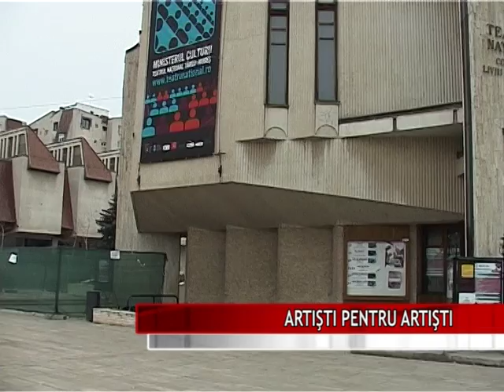ARTIŞTI PENTRU ARTIŞTI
Teatrul Naţional şi-a deschis porţile pentru a 13-a ediţie a campaniei naţionale  „Artiştii pentru artişti”. Actorii mureşeni ai Companiei Liviu Rebreanu şi „Tompa Miklós” sunt pregătiţi pentru  o lună plină de spectacole menite să sprijine artiştii care au nevoie de ajutor. „Pantofiorul de sticlă” şi „Dinte pentru dinte” vor fi emblematice pentru scena Teatrului Naţional Tîrgu Mureş.